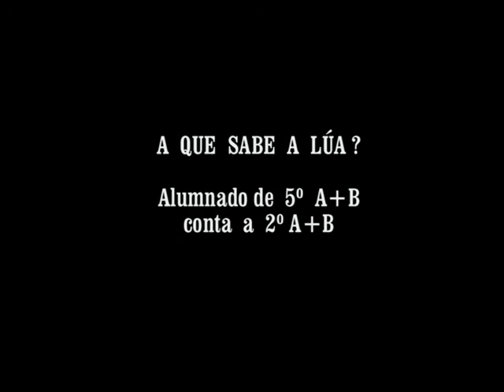Contacontos interciclos 2018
Actividade de lecturas compartidas na que o alumnado conta, canta, representa contos a compañeiros e compañeiras doutros niveis - ciclos. Nesta actividade contamos coa colaboración do IES  de Barro.